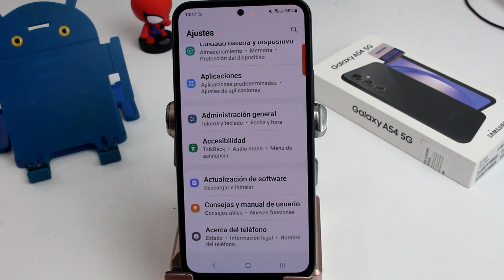como bloquear un numero que me molesta Samsung A54 5G M54 A34 A73 y S23 ultra S24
¿Recibes llamadas o mensajes molestos en tu teléfono Samsung? ¡No te preocupes! En este tutorial, te mostraremos paso a paso cómo bloquear un número que te está molestando en tu Samsung A54 5G, M54, A34, A73, S23 Ultra o S24. Aprenderás a tomar el control de tu experiencia telefónica y a mantener alejados a los contactos no deseados. Si deseas disfrutar de un ambiente libre de molestias en tu teléfono, ¡este tutorial es para ti!

Procedimiento:
Bloquear un número en tu dispositivo Samsung es un proceso simple. Aquí están los pasos que debes seguir:

Abre la Aplicación de Teléfono: Enciende tu Samsung y abre la aplicación de teléfono desde el menú de aplicaciones o la pantalla de inicio.

Ve a tus Contactos o Registro de Llamadas: Una vez que estés en la aplicación de teléfono, dirígete a la sección de contactos o al registro de llamadas, donde encontrarás el número que deseas bloquear.

Selecciona el Número: Toca el contacto o el registro de llamadas que deseas bloquear. Esto abrirá una vista detallada de la información de ese contacto o llamada.

Accede a las Opciones: Busca el icono de opciones (generalmente tres puntos verticales) en la parte superior o inferior de la pantalla y tócalo.

Elige "Bloquear Número" o "Bloquear Llamadas": Dependiendo de tu modelo de Samsung y la versión del sistema operativo, la opción puede variar. Busca "Bloquear Número" o "Bloquear Llamadas" en las opciones y selecciónala.

Confirma el Bloqueo: Se te pedirá que confirmes que deseas bloquear el número. Confirma la acción y el número quedará bloqueado.

Añade más Números (Opcional): Si deseas bloquear más números, simplemente repite estos pasos.

¡Eso es todo! Ahora ese número molesto no podrá llamarte ni enviarte mensajes.